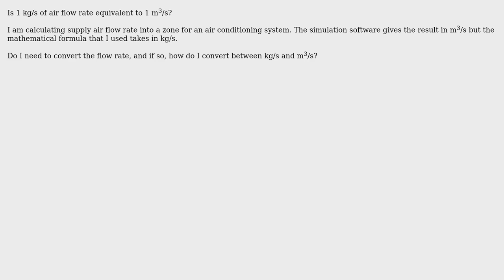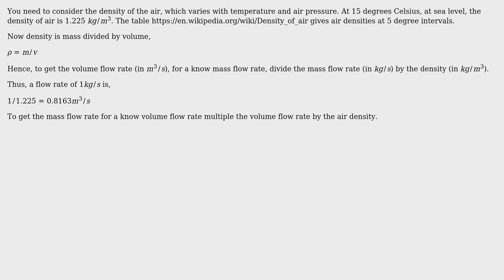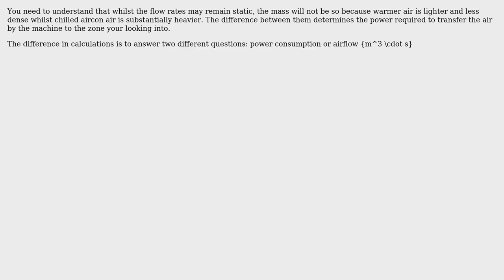Engineering: Converting air flow rate between kg/s and m^3/s (4 Solutions!!)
Engineering: Converting air flow rate between kg/s and m^3/s

With thanks & praise to God, and with thanks to the many people who have made this project possible! | Content (except music & images) licensed under CC BY-SA | Music | Images & others | With thanks to user twfx user Trevor Archibald user rul30 user Rhodie user Fred user BeyondLego user Air and the Stack Exchange Network Trademarks are property of their respective owners. You are responsible for your own actions.